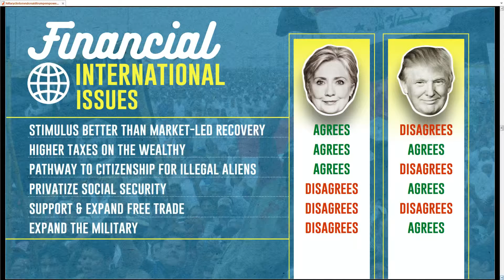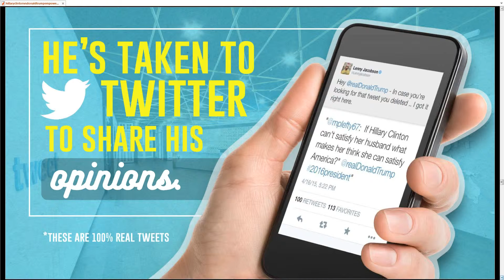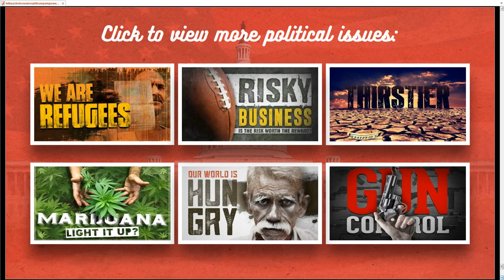My official electoral vote prediction - Trump gets 303, or just under